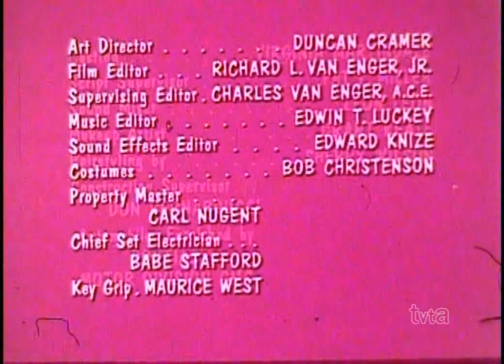My Three Sons Open/Close (1970) [Season 11] | 16mm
From "The Bride Went Home".